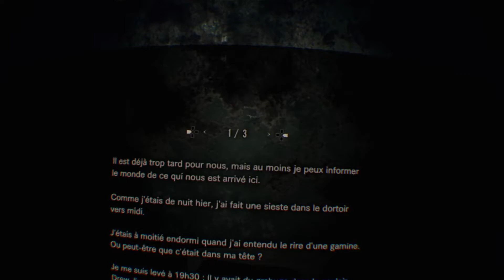Les souvenirs de Mia#24{Resident Evil 7}VR